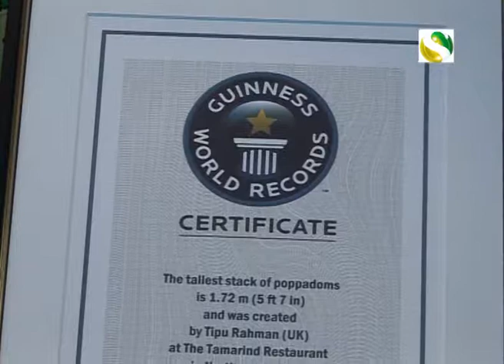East Midlands BCA Regional Cometee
Channel S Television News on 24th June about Bangladesh Caterers association East Midlands Region committee.
Report: Numan Raja